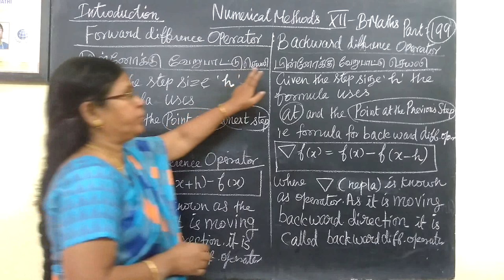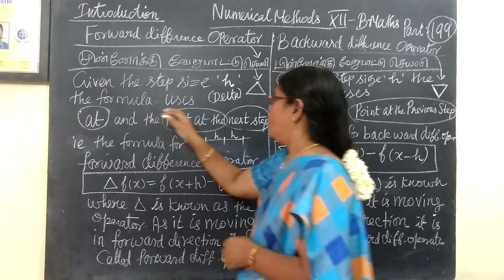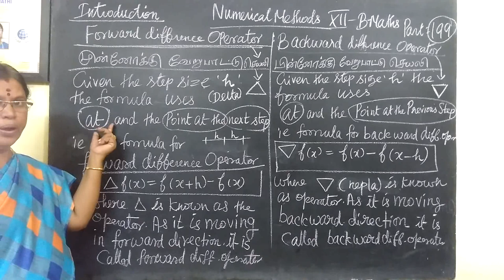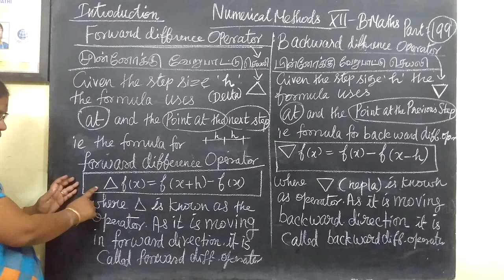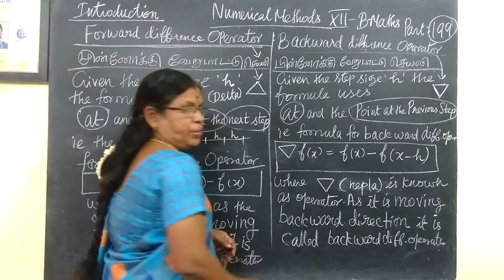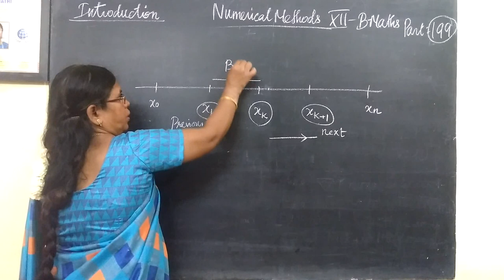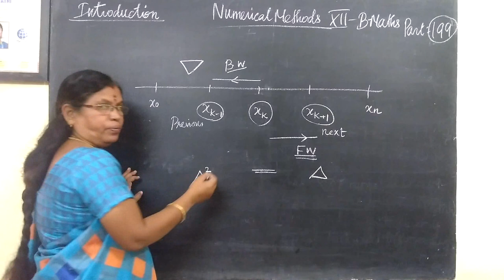12th B Maths [Part-199] EX-5.1 Introduction Numerical Methods Gomathidharmarajan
12th B Maths [Part-199] EX-5.1 Introduction Numerical Methods Gomathidharmarajan